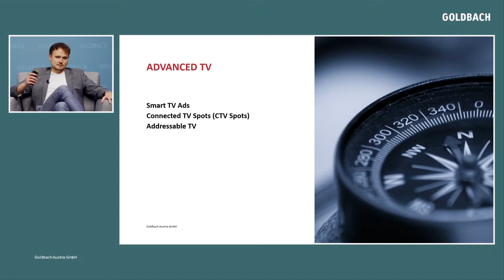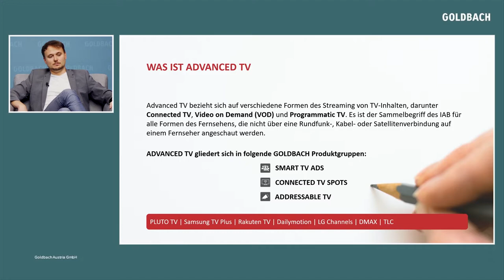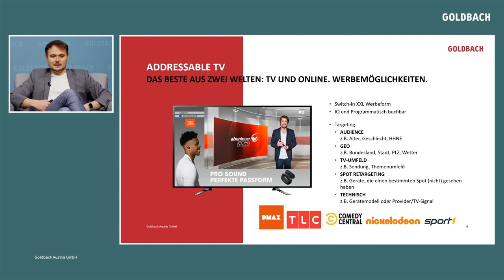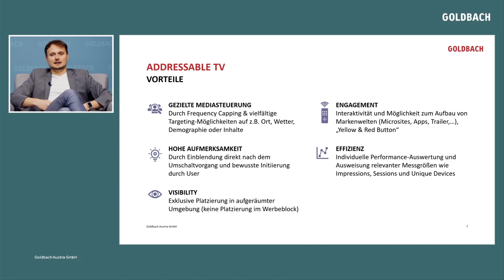Goldbach Einfach erklärt | Advanced TV - Addressable TV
Wolfgang Pernkopf (Director Digital Sales bei Goldbach in Österreich) klärt uns in Teil 3 von "Advanced TV - Einfach erklärt" über Addressable TV auf.